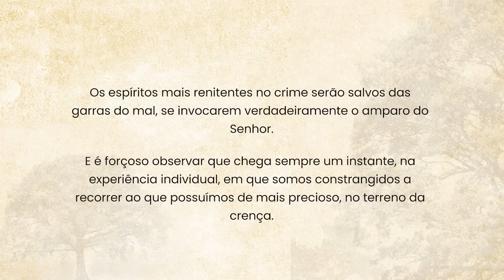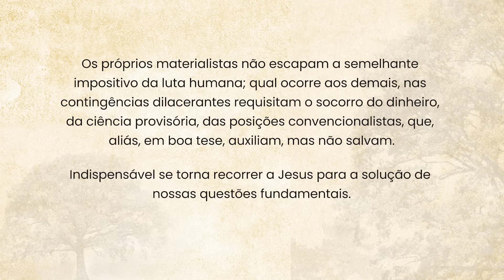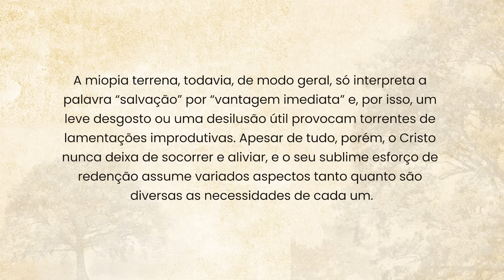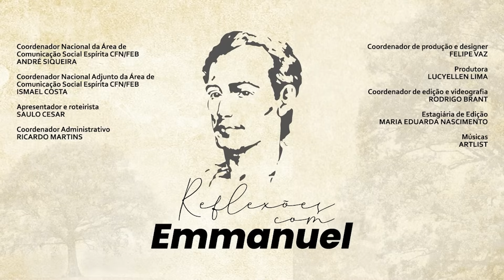Episódio 64 Serviço de salvação Reflexões com Emmanuel Saulo Cesar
Leitura do dia:

E será que todo aquele que invocar o nome do Senhor será salvo.
Atos 2:21

Serviço de salvação

Os espíritos mais renitentes no crime serão salvos das garras do mal, se invocarem verdadeiramente o amparo do Senhor.
E é forçoso observar que chega sempre um instante, na experiência individual, em que somos constrangidos a recorrer ao que possuímos de mais precioso, no terreno da crença.
Os próprios materialistas não escapam a semelhante impositivo da luta humana; qual ocorre aos demais, nas contingências dilacerantes requisitam o socorro do dinheiro, da ciência provisória, das posições convencionalistas, que, aliás, em boa tese, auxiliam, mas não salvam.
Indispensável se torna recorrer a Jesus para a solução de nossas questões fundamentais.
Invoquemos a compaixão dele e não nos faltará recurso adequado. Não bastará, contudo, tão somente aprender a rogar. Estudemos também a arte de receber.
Às vezes, surgem diferenças superficiais entre pedido e suprimento. O trabalho salvador do Céu virá ao nosso encontro, mas não obedecerá, em grande número de ocasiões, à expectativa de nossa visão imperfeita. Em muitos casos, a Providência divina nos visita em forma de doença, escassez e contrariedade...
A miopia terrena, todavia, de modo geral, só interpreta a palavra “salvação” por “vantagem imediata” e, por isso, um leve desgosto ou uma desilusão útil provocam torrentes de lamentações improdutivas. Apesar de tudo, porém, o Cristo nunca deixa de socorrer e aliviar, e o seu sublime esforço de redenção assume variados aspectos tanto quanto são diversas as necessidades de cada um.

TEXTO EXTRAÍDO DA COLEÇÃO O EVANGELHO POR EMMANUEL VOL. 5